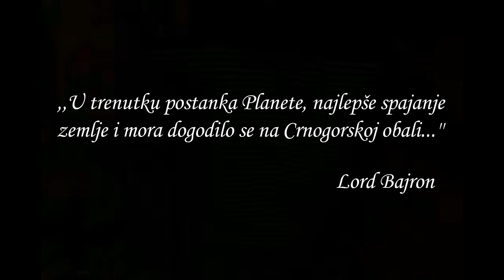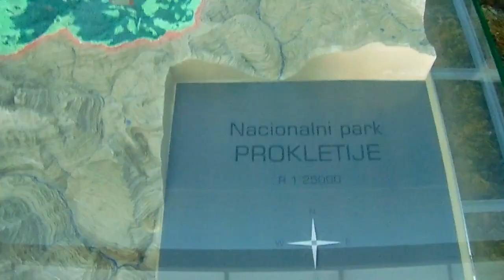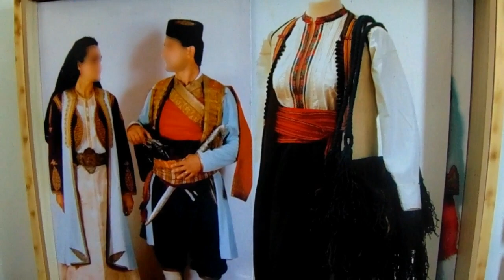Summer in Montenegro (V deo): Krstarenje Skadarskim jezerom | Putovati znači živeti - Travel vlog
Jedan od pet nacionalnih parkova Crne Gore i, po nama, jedna od najlepših destinacija u ovoj zemlji. Skadarsko jezero je najveće jezero na Balkanu sa izraženim arheološkim nalazištima, srednjevekovnim manastirima, crkvama i tradicionalnom seoskom arhitekturom. Istakli smo da je ovo raj na zemlji, a vi nam recite da li se slažete sa nama?

(No Copyright) Inspirational and Cinematic Background Music For Videos - by AShamaluevMusic